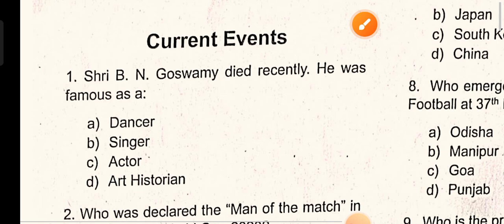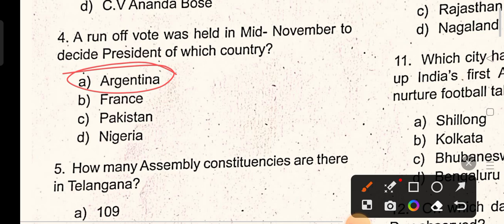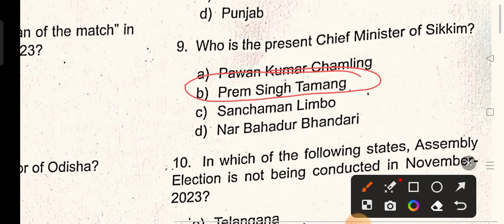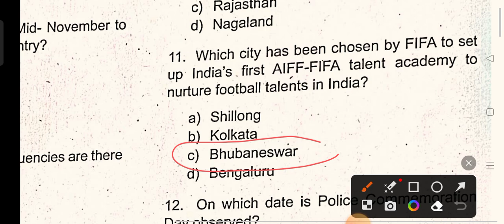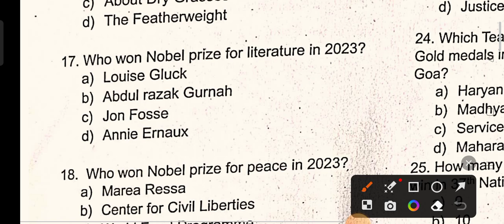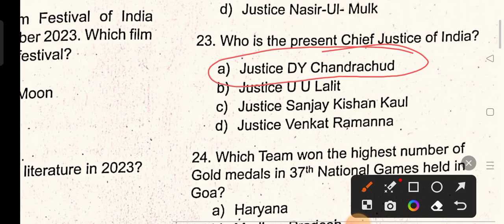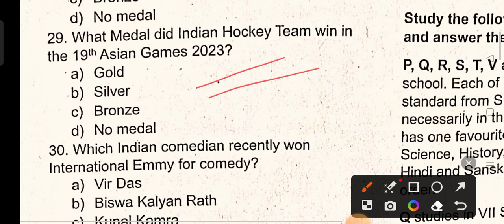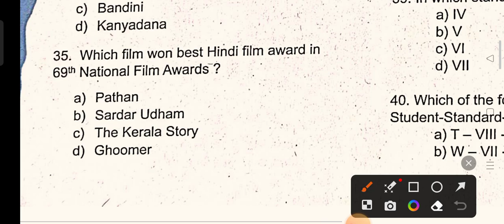Current Affairs GK MCQs for OSSC CGL SSB TGT LTR & Forest Guard Exam !! CHSL Answer key !! Exam Adda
Current Affairs GK MCQs for OSSC CGL SSB TGT LTR & Forest Guard Exam !! CHSL Answer key !! Exam Adda 2.0 !!